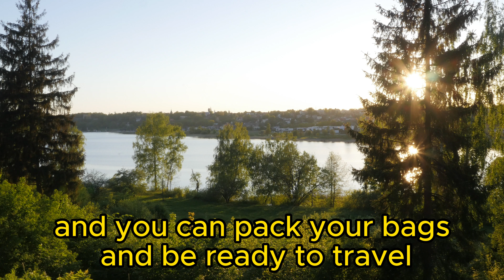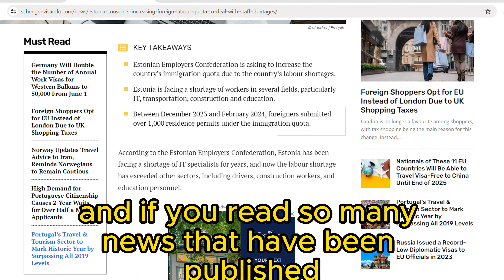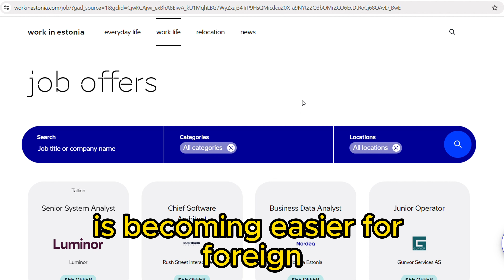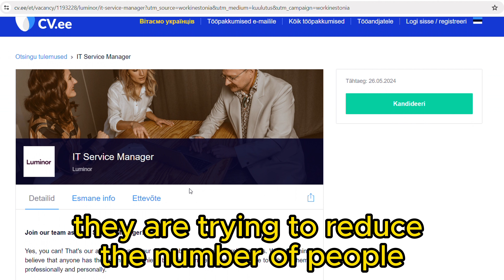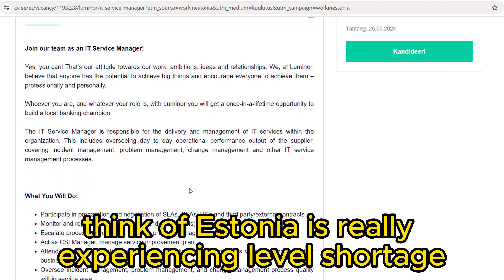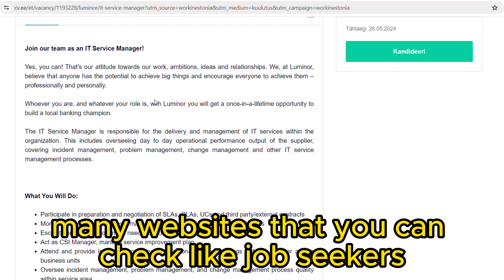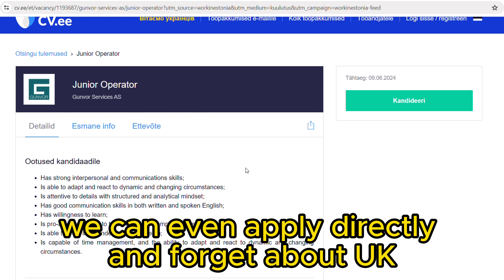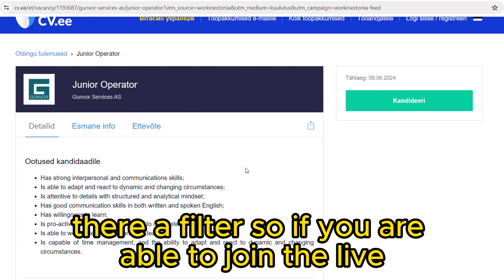THIS COUNTRY IS EXPERIENCING LABOR SHORTAGE & UGENTLY NEEDS WORKERS| SEND AN EMAIL NOW